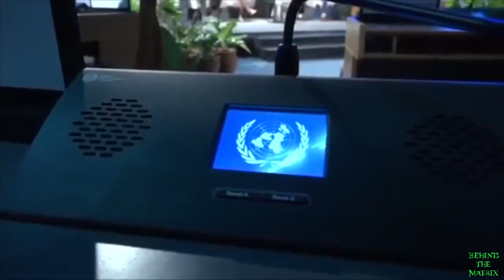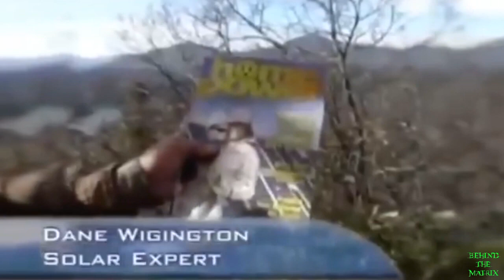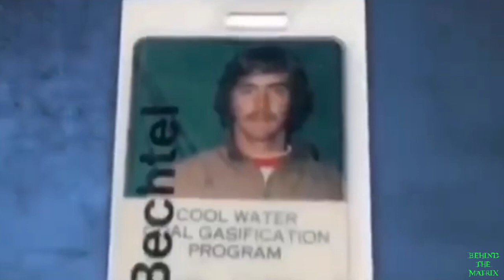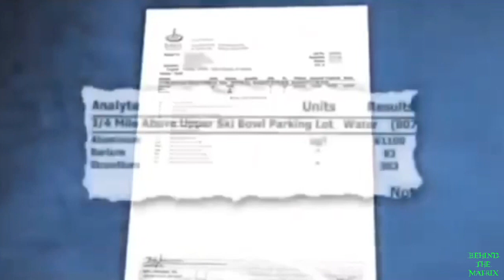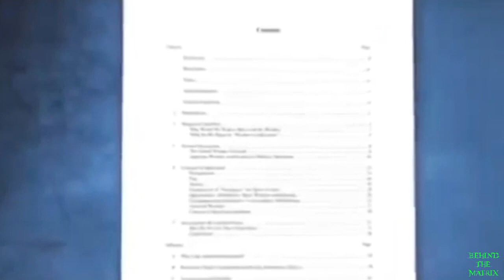Künstliches Wetter & Klima - Mythos oder Realität? 🤷‍♂️